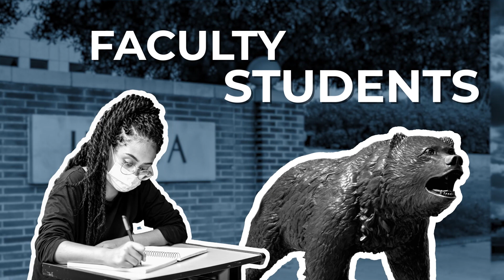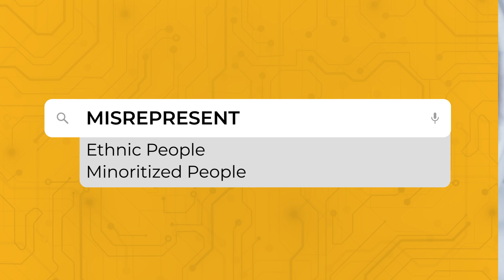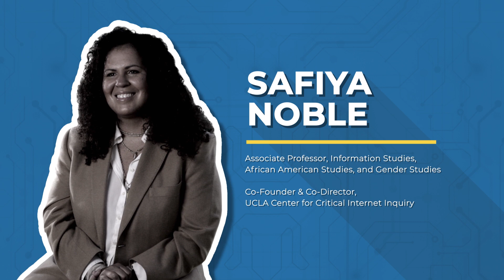UCLA Social Sciences: Big Data and Society